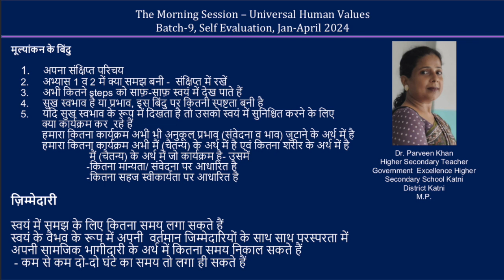Sharing Parveen Khan ji 2024 04 MS Hindi Batch 9